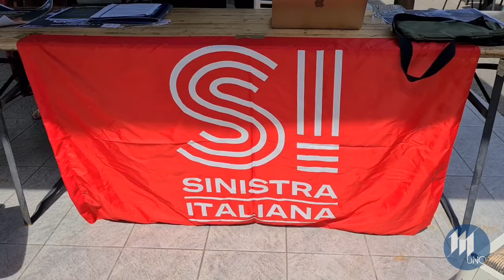next generationSinistra Italiana lancia "Next Generation tax":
la proposta di legge di sinistra italiana